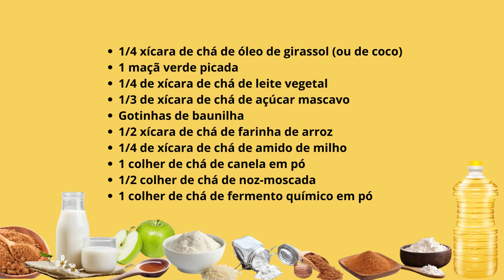Muffins de Maçã Verde - Receitas e Segredinhos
Pega essa receitinha maravilhosa de Muffins de Maçã Verde, fácil de fazer e de preparação rápida pois parte dela é feita no liquidificador.

Receitas e Segredinhos é um canal de  receitas variadas, tem  receitas  doces  e  salgadas,  com dicas  pra te ajudar e facilitar sua vida no dia a dia.

✉ Contato Minda S. Dorr:
(Parceria/Publicidade/negócio)